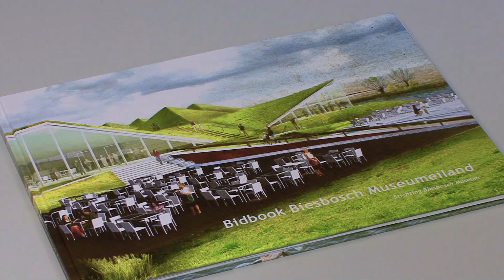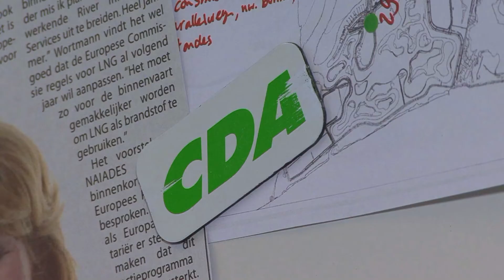Lijsttrekker Wim de Jong CDA Werkendam 2014-2018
Promofilmpje CDA Werkendam, van lijsttrekker Wim de Jong, in de opmaat naar de gemeenteraadsverkiezingen volgend jaar 2014.

Wim de Jong is al 8 jaar lang het boegbeeld van het CDA in de gemeente Werkendam. Om de lopende projecten binnen de gemeente Werkendam af te kunnen ronden, heeft hij uw steun nodig om dit de komende 4 jaar te doen.

Laat Wim zijn werk afmaken! Stem op Wim de Jong, stem op CDA Werkendam.